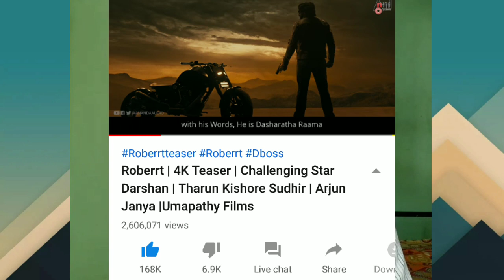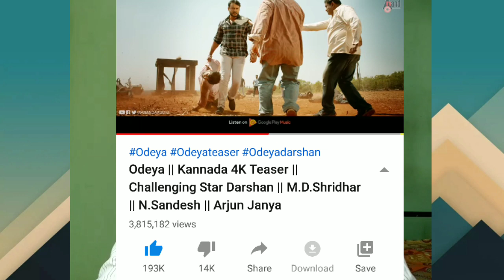Most Liked Teasers in Kannada | Top 5 Teasers 2020 | Likhith Shetty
Most Liked Teasers in Sandalwood.